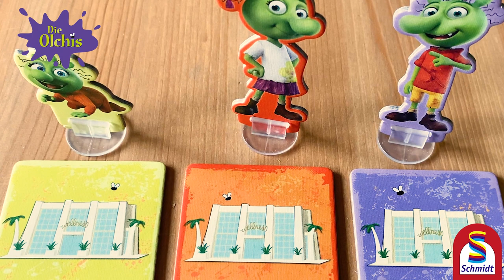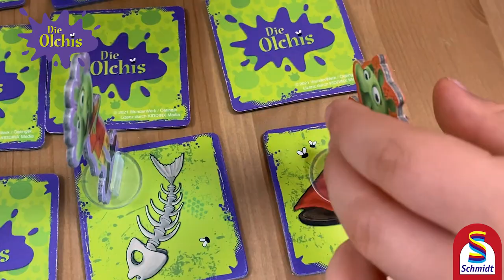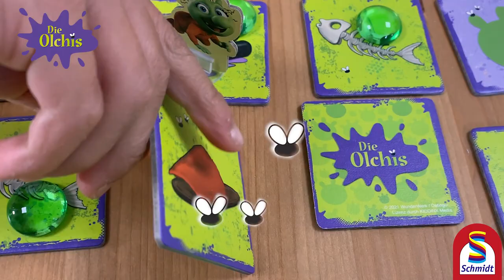Die Olchis DAS SPIEL ZUM FILM │ Schmidt Spiele (Erklärvideo)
Ein muffelfurzcooles Memo-Spiel: Käsige Stinkersocke, in Schmuddelfing riecht es ganz schön faulig! Die Olchis haben bis 12 Uhr Zeit, die Kleinstadt von dem üblen Geruch zu befreien. Dann beginnt die Bürgerversammlung, auf der über die Zukunft der Schmuddelfinger Müllkippe, dem Zuhause der Olchis, entschieden wird. Macht euch gemeinsam mit den Olchi- Kindern auf die Suche nach feinen Fischgräten, krötigen Pantoffeln und knackigen Batterien. Denn dann heißt es: Igitt, ab in die Badewanne, ein Schaumbad nehmen, und das kostet wertvolle Zeit!

Autor: Wolfgang Dirscherl